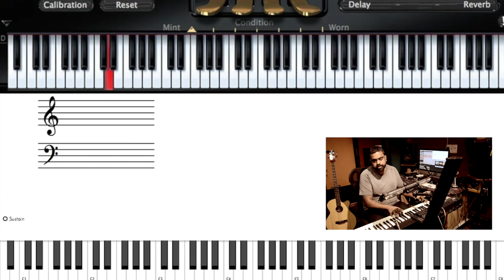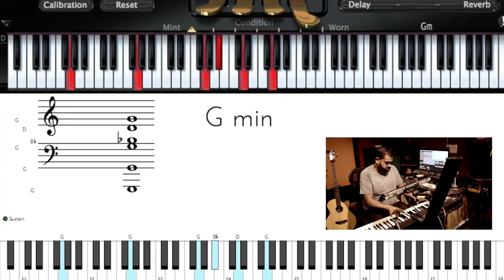Riff #1197 - Nathaniel School of Music